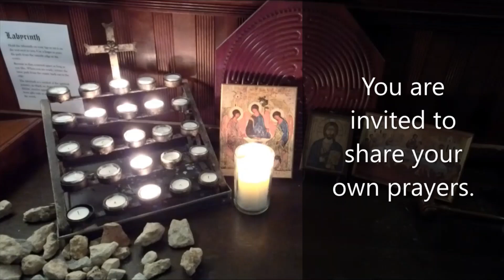Candlelight Compline Feb 9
A brief service for the end of the day. Reading: Mark 7:14-23